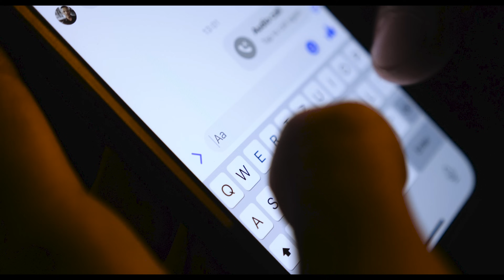Maťo Kamaro - Ľúbim ťa ( OFFICIAL VIDEO )